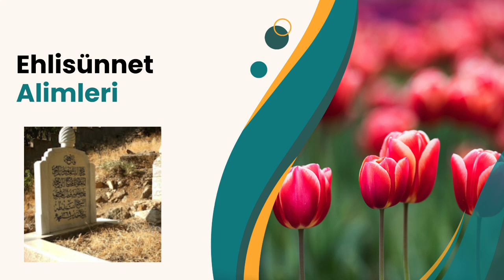Daha Fazlası İçin